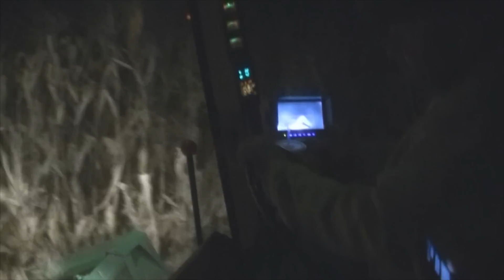Heavy hauling at night - Corn Harvesting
We take to the night once again, this time loading corn from one farm to the next.